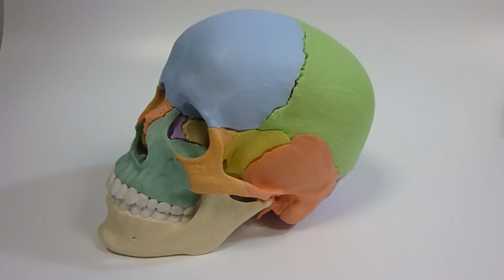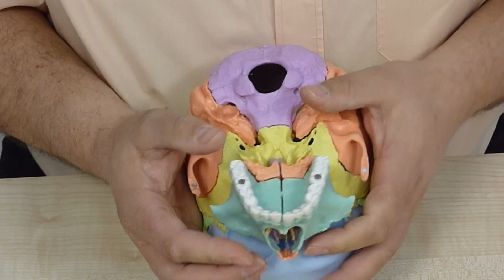4708 Osteopathie Schädel Modell 22 teilig mit Magneten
Neuartiges, weltweit einmaliges Modell eines menschlichen Schädels mit 22 Teilen. Lehrmittel für Osteopathie und Craniosacrale Therapie.